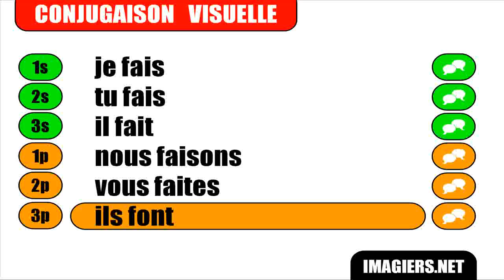FRENCH VERB CONJUGATION = Faire = Indicatif Présent